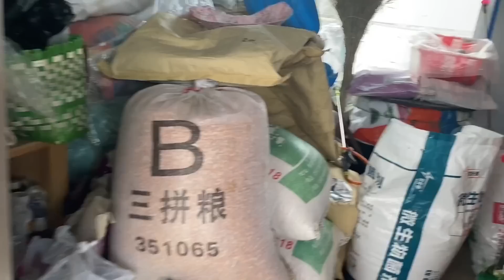【狗狗日常】野外草丛生下来的狗宝宝基本都断奶了，但还是不断地有小奶狗被遗弃在店门口！狗妈妈太伟大了！【理发师小乐和流浪狗】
"视频中所展示的所有场景和行为都是在保护动物福祉的前提下进行的。" 【狗狗日常】野外草丛生下来的狗宝宝基本都断奶了，但还是不断地有小奶狗被遗弃在店门口！狗妈妈太伟大了！【理发师小乐和流浪狗】